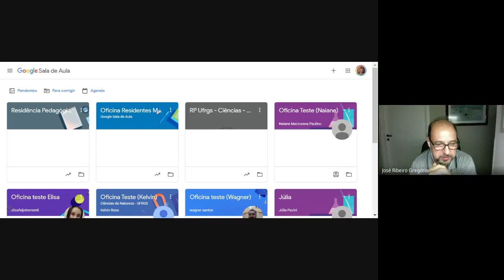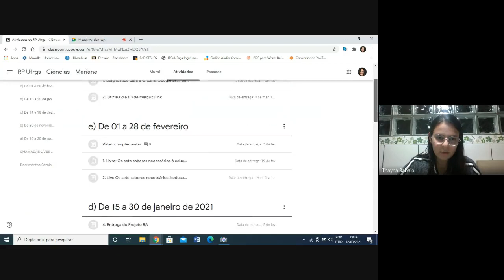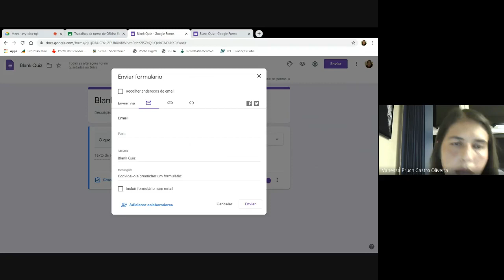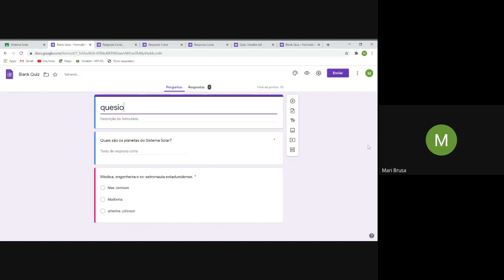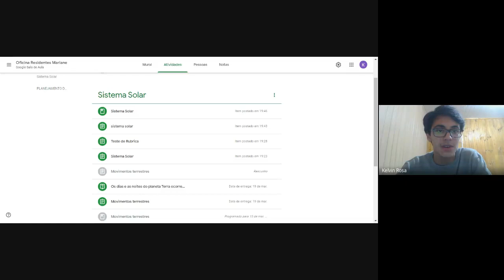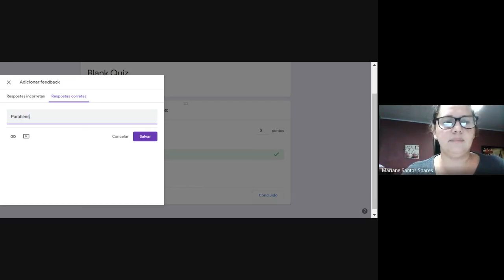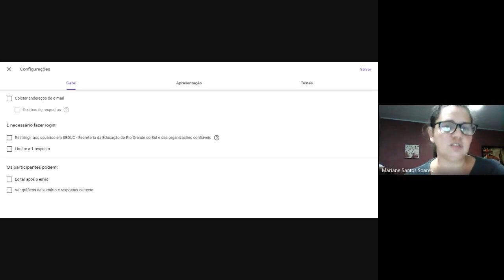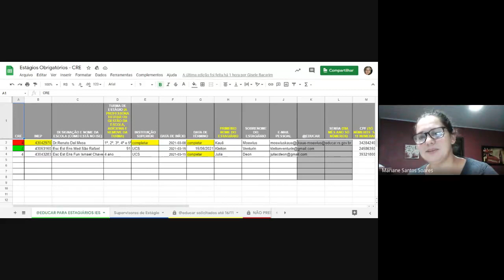OFICINA SOBRE CALSSROOM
Oficina ministrada pelos residentes de Ciências da Natureza (UFRGS) em colaboração com a Preceptora Mariane.